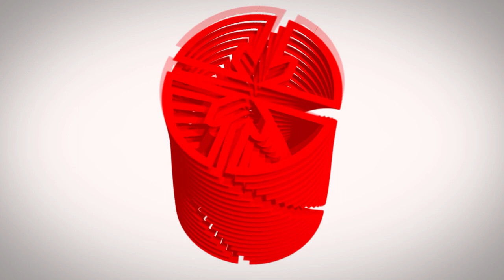¿Es cierto que Cuba puede comprar medicamentos sin trabas a EEUU?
¿Es cierto que Cuba puede comprar medicamentos sin trabas a EEUU? Sobre la declaración de la Embajada de EEUU en Cuba responde el Dr. Reinol Delfín, Viceministro de Salud Pública.